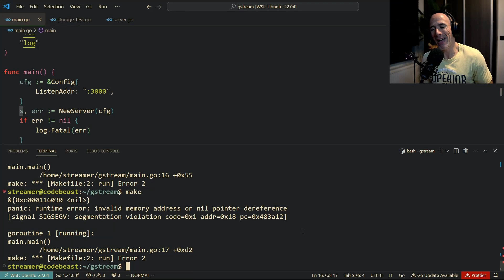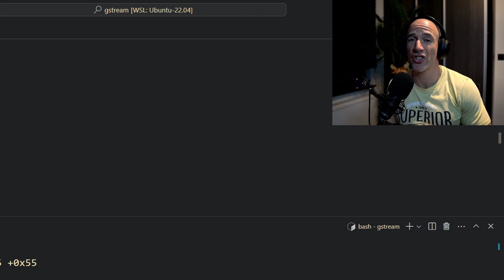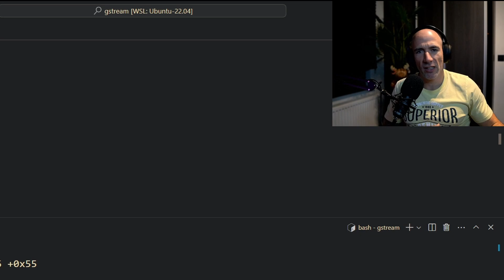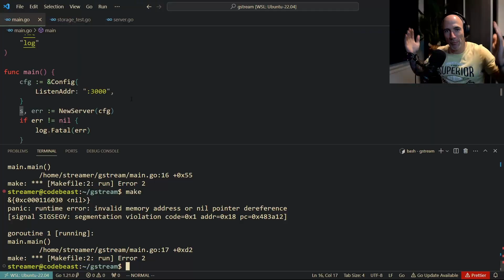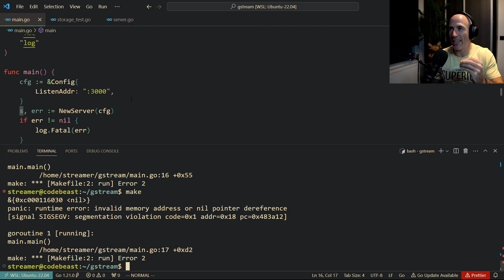This Is Why You Are Stuck In Tutorial Hell